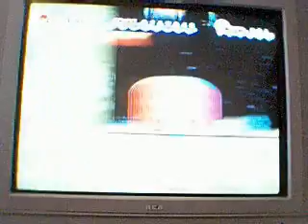lets play super paper mario[36]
im in my favourite place